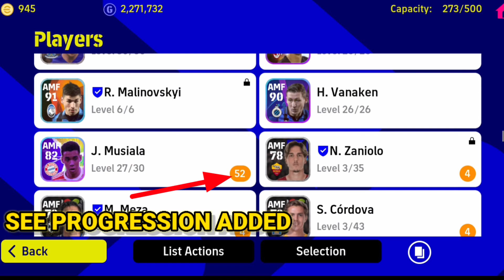How To Do LEGACY TRANSFER And SKILL TRAIN In efootball23 (Just 2 mit)👇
defense tutorial efootball 2023 mobile
lest minute match
bestamf
holdplayeramf
how to win every match in division
how to do cross and goal in efootball23
how to use crossing in online match
best heading player in efootball23
how to defand wingers In efootball23 mobile
best pinpoint crossing in efootball23
this Card is better then any epic card
best lwf player with speed
best lwf player with dribbling